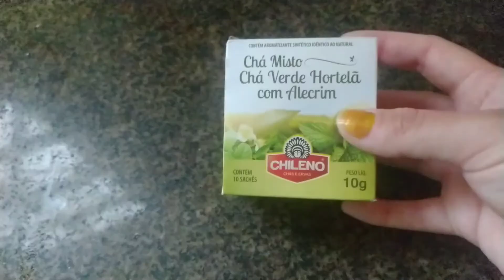5 TRUQUES para acabar com as ESPINHAS/Juliana Rosa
Se inscreve no canal tem vídeo toda semana deixe o jóinha e comentem o que você achou do vídeo? compartilhem o vídeo me ajudem compartilhando e me seguem no Instagram e se Inscrevem no canal dos meus filhos